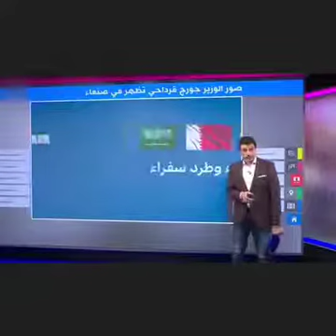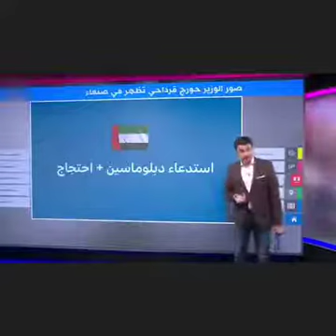تغيير شارع الرياض في صنعاء إلى شارع جورج قرداحي